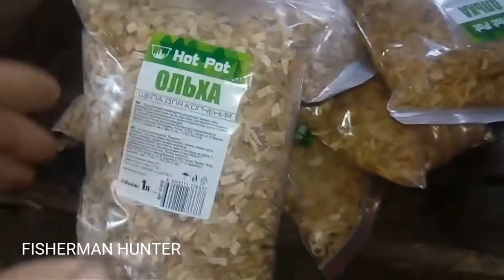КопчУ лещей первый опыт с дымогенератором,самодельная коптильня из подручных матерьялов ,шифанер дым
Заложил лещей в коптильню,буду коптить их на ольхе и ранетке ,испытываю свой дымогенератор вот его обзор